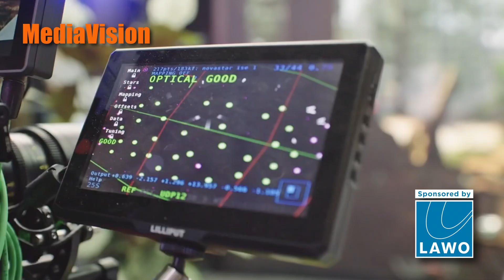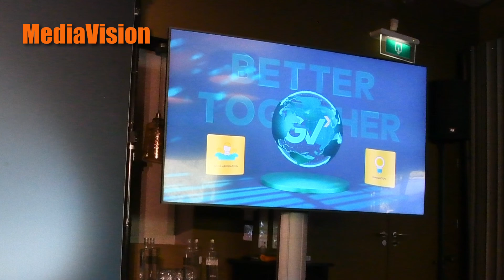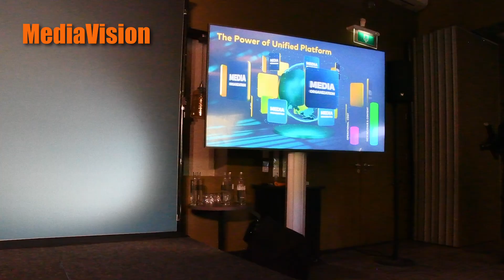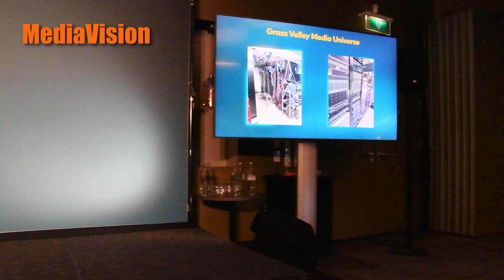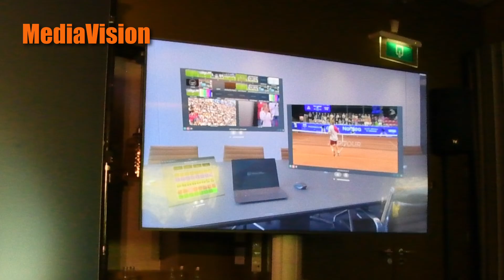Briefly 179 by MediaVision News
Hello, friends and colleagues. Welcome to the IBC2024 Show! If you weren't able to attend the GV Forum that took place yesterday, watch this newscast to get key information about the event, as well as learn about the deal between LG Electronics and Mo-Sys Engineering.